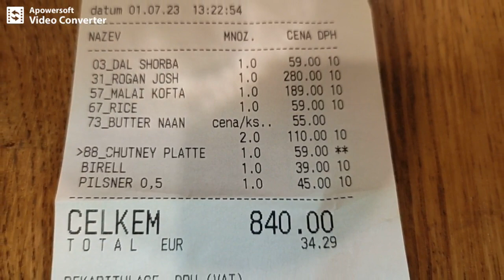S Renčou na obědě v indické restauraci Masala na Praze 7 - 1.7.2023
Restaurace se nachází kousek od tramvajové zastávky Letenské náměstí, vedle restaurace Vegtral.